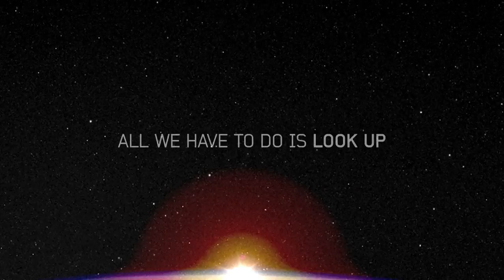'Indescribable' by Louie Giglio & Matt Redman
Putting this powerful message into print for the first time, visionary pastor Louie Giglio and songwriter Matt Redman team up to write a heart-stirring book about the mysteries of God's creation. Indescribable takes readers on a journey through the vastness of outer space and into the depths of the soul.

Modern science allows viewers to see farther into space than ever before, and every step draws them closer to the God who breathed each star into existence. In Indescribable, the authors intertwine devotional insights with remarkable scientific facts that awaken both mind and spirit. As Giglio and Redman write, God turns wonderers into worshipers.

Above all, Indescribable is a call to worship—an invitation to know and be known by the God of all creation and to become more passionate worshipers of Jesus Christ.